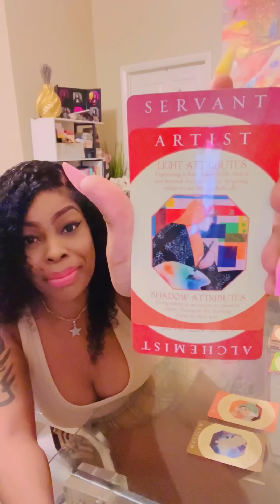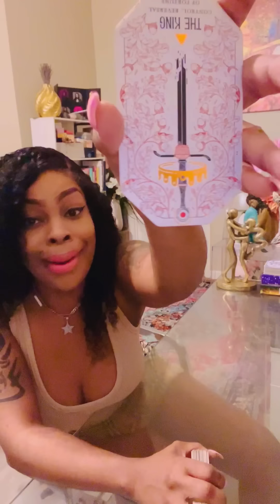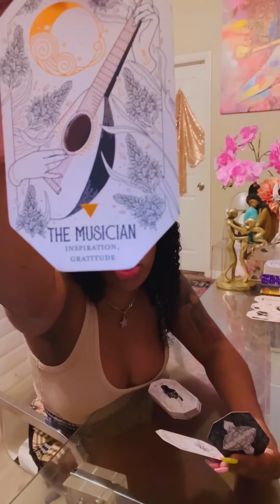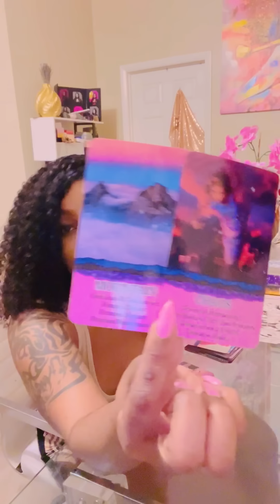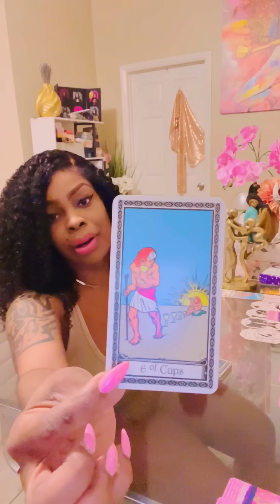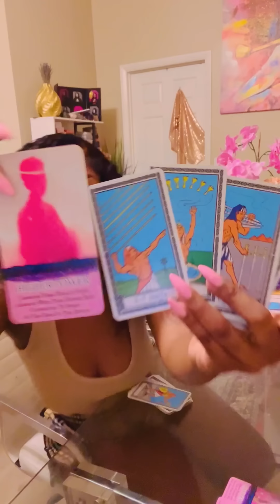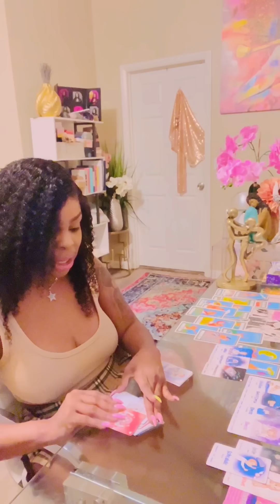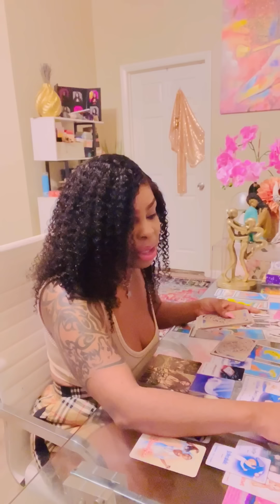DM Created His DOWNFALL Playing KARMIC Games with DF🥀 They Were ALL Warned⚠️ GET OUT of Your Energy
Welcome to channel Mermaid Prophetess!

🔮Join my Premium Memberships to get ALL ACCESS to all my extended readings and Support my platforms.